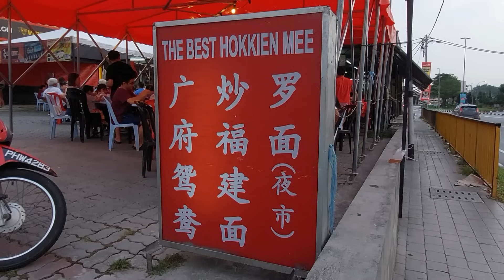你们有吃过大排档里的 The Best Hokkien Mee 炭炒福建面 in Malaysia 吗? 果然是名不虚传! 真係好有火口入味又好吃! 赞!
The Best Hokkien Mee 炭炒福建面
Balakong, 43200 Cheras, Selangor